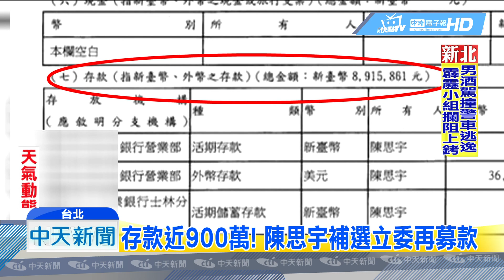20190113中天新聞 存款近9百萬還募款？！ 陳思宇：讓大家有「參與感」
距離北市立委補選只剩下兩個星期了，代表柯家軍的陳思宇，仿照柯文哲模式辦起募款活動，被網友酸「政三代存款890萬，一場立委補選難道錢還不夠用嗎」，面對質疑，陳思宇除了強調，募款是為了「公開透明及全民參與」，還暗酸對手沒有成立專戶，是沒有落實「公開透明原則」。